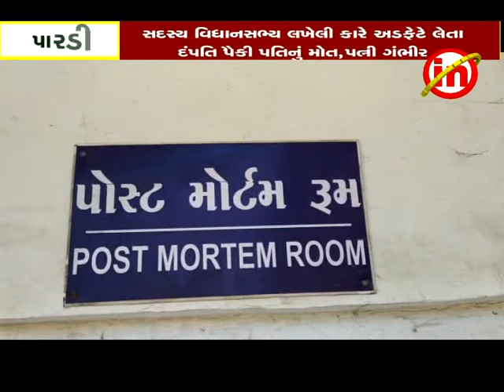પારડી: સદસ્ય વિધાનસભ્ય ના સ્ટીકર વાળી કારે અકસ્માત જતા એક વ્યક્તિનું મોત